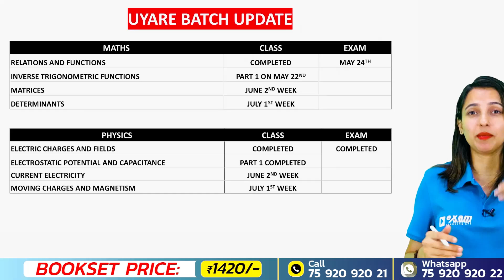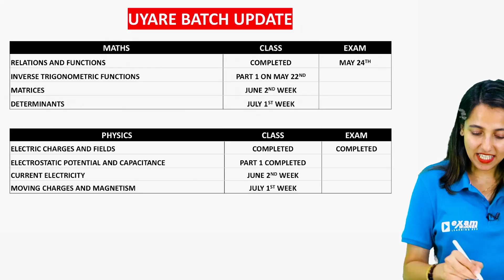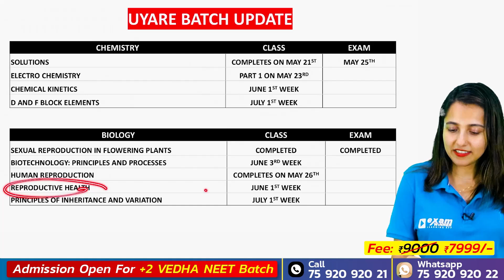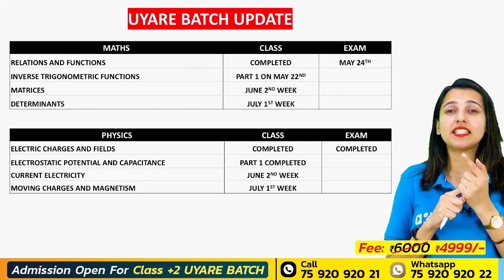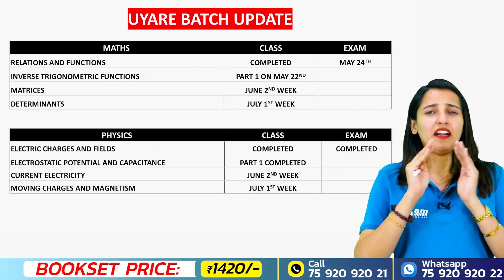Plus Two ഇതുവരെ തുടങ്ങാത്തവർ ശ്രദ്ധിക്കുക ! ഈ അവസരം Miss ചെയ്യരുത് | Exam Winner +2